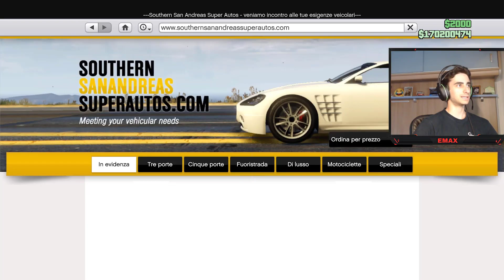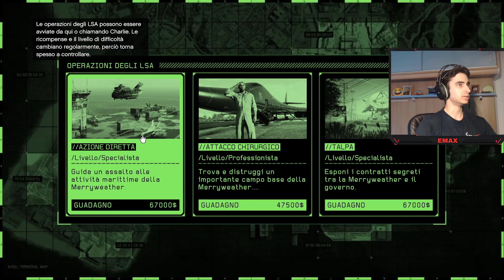COME FUNZIONA IL "NUOVO" AVENGER MODIFICATO - GTA ONLINE MERCENARIES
Iniziano con questo i video riguardante questo nuovo dlc "mercenaries" su Gta Online. Oggi andremo a vedere quali sono le novità riguardanti l'Avenger.

🟣PER ABBONARSI GRATIS CON AMAZON PRIME:
1) vai su twitch dal pc o su telefono in modalità desktop
2) accedi e clicca sul tuo canale in alto a destra
3) vai su impostazioni, prime gaming, e collega il tuo account amazon prime a twitch
4) abbonati al mio canale twitch selezionando abbonati con prime